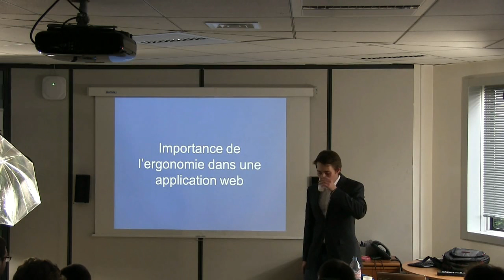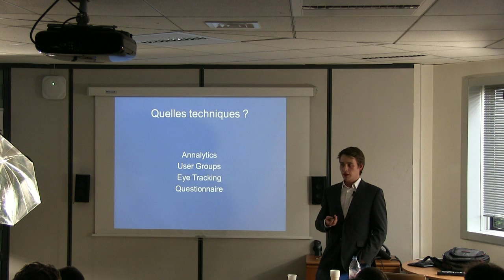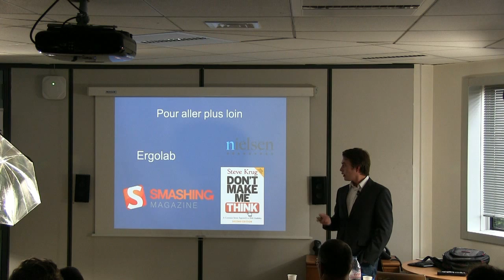[humantalks][Paris][juin 2013] Importance de l'ergonomie dans une application web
Importance de l'ergonomie dans une application web
 par Pierre Lechelle à Paris le mardi 11 juin 2013

L'ergonomie et l'interface utilisateur deviennent de plus en plus important de nos jours.

Il est clair que les utilisateurs sont souvent perdus dans les applications des développeurs et il devient nécessaires de se focaliser sur les interfaces.

Plan:
 * Why you should care ?
 * Introduction au concept de l'ergonomie
 * Comment simplifier vos interfaces